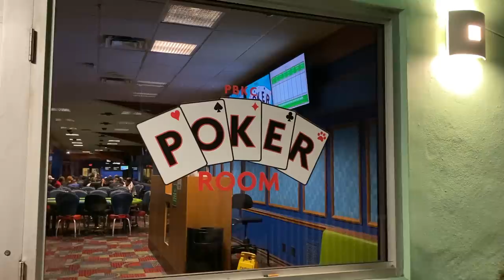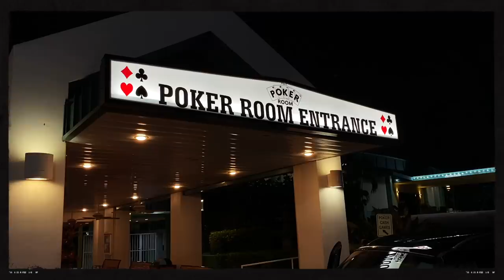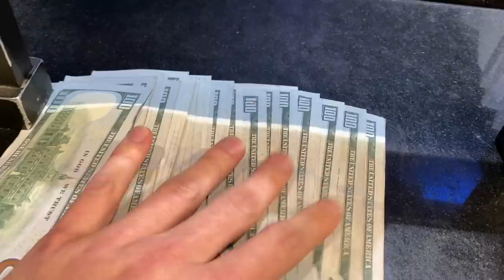$5300+ LARGEST POT OF MY LIFE AGAINST ETHAN!! | Poker Vlog #124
We drive 1.5hrs north from Miami to Palm Beach for a day of luxury! We end up playing poker in a $5/$10 at the Palm Beach Kennel Club and play the largest pot of my life and it's against Ethan!

0:00 Intro
0:13 Drone Shots Intro
1:55 Poker Hands